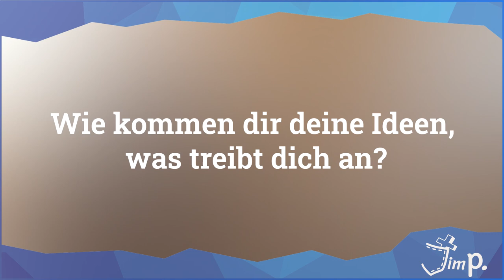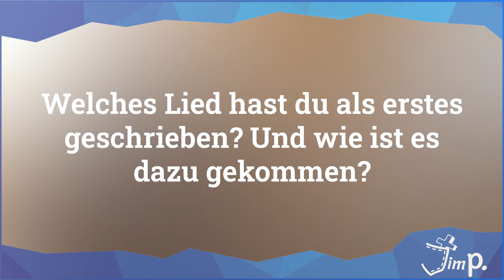Töne für junge Ohren, Komponist Ralf Meier I Gast der Woche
"Wäre das was für euch?" Mit dieser Frage und ein paar wenigen Akkorden beginnt die musikalische Reise von Ralf Meier. Denn die Kinder, die diese Töne hören, sind begeistert. Seitdem komponiert Ralf Lieder für die Kleinsten, für Kindertage und Musicals. Was er dabei erlebt, was ihn inspiriert und wie Gott durch seine Musik lebendig wird, zeige ich dir in diesem Video.